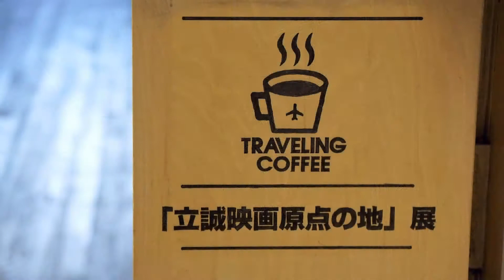京都廢校咖啡 Traveling Coffee｜日本電影起源之地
進門，一眼就看到知名廢校咖啡Traveling Coffee的招牌。推開古董級木門，眼前豁然開朗，整排坐向面窗的座位，迎著午後的陽光，畫面如詩。那幾個老式木窗，為教職員辦公室開了不同的觀景窗，
隨意選擇一扇有緣的窗戶，坐下來靜靜喝杯咖啡，